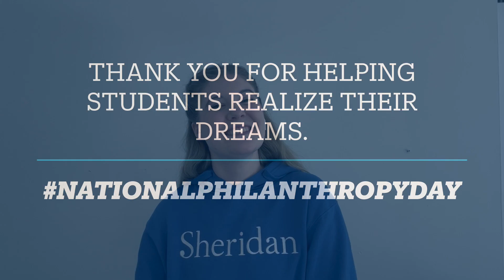National Philanthropy Day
Thank you for supporting Sheridan. To learn more about giving to Sheridan, visit sheridancollege.ca/support.